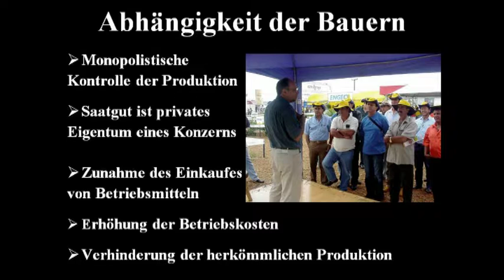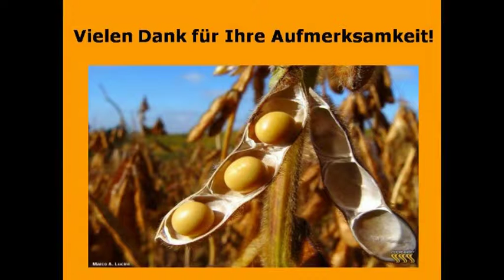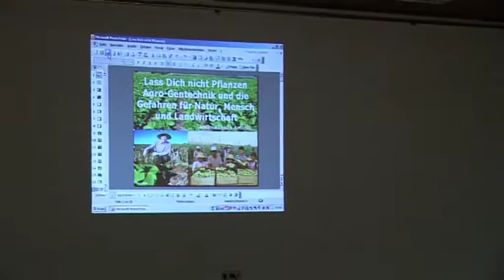Antônio Andrioli in Österreich - "Lass Dich nicht pflanzen!" - Teil 2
Gensoja,
Globaliserung,
Gentechnik,
Vergiftung,
Glyphosat,
Brasilien,
Monokulturen,
Dritte Welt,
Agrarökologie,
Nachhaltigkeit,
Hunger,
Recht auf Nahrung,
Massentierhaltung,
Eiweis,
Landwirtschaft,
Entwaldung,
Votrag "Lass Dich nicht Planzen! Agro-Gentechnik und die Gefahren für Natur, Mensch und Landwirtschaft". Dr. Antônio Andrioli, Buchautor von "Die Saat des Bösen", erklärt von wissenschaftlicher Sicht und trotzdem in leicht verständlichen Worten die Gefahren der Agrogentechnik. Burgkirchen 2008. Veranstalter: Zivilcourage Innviertel (Maria Bernecker)